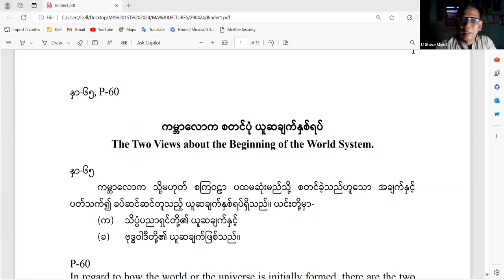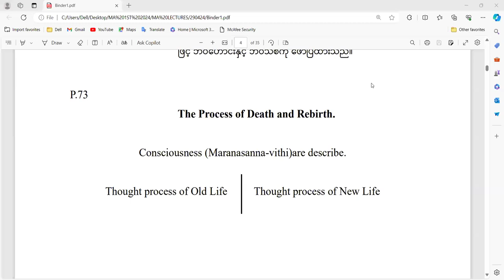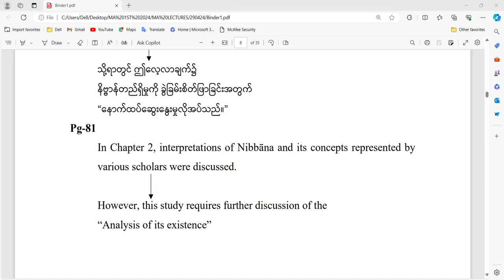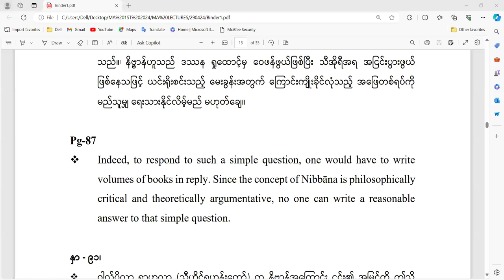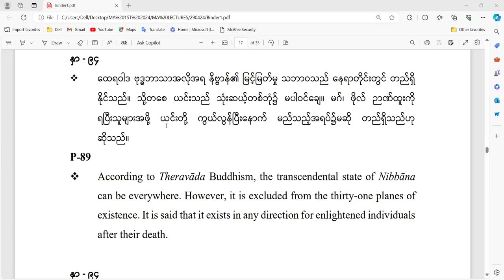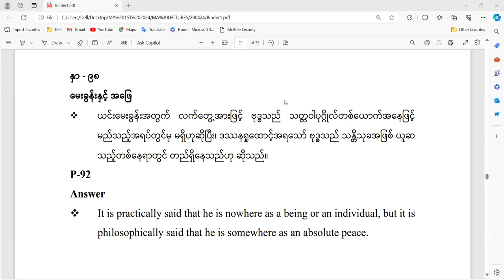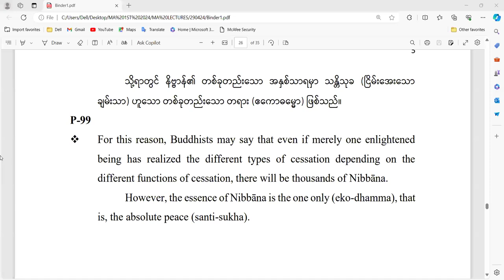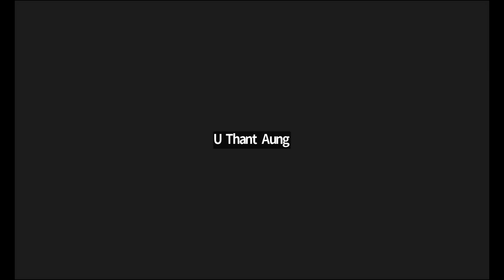Master of Arts in Abhidhamma (Final) U. San Win, Day 3